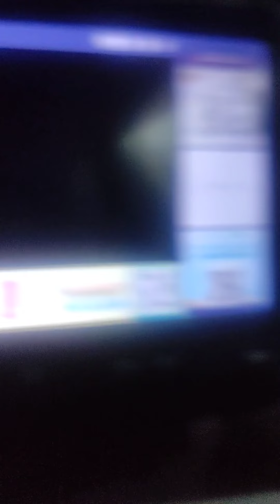byahi sa cavete to antipolo /inday belen